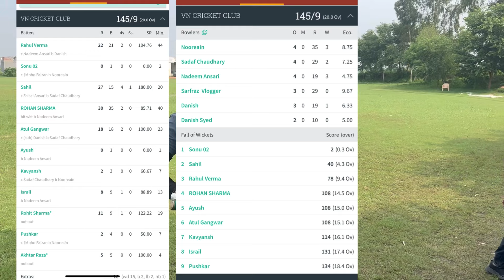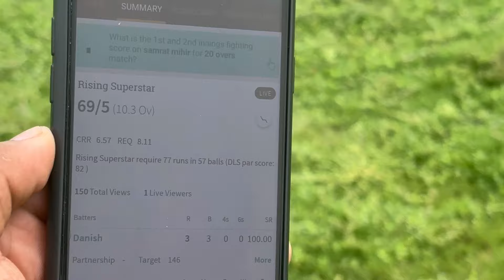हारा हुआ Match जीत गये आज 😤 | Sarfraz Vlogger | live. Cricket match today